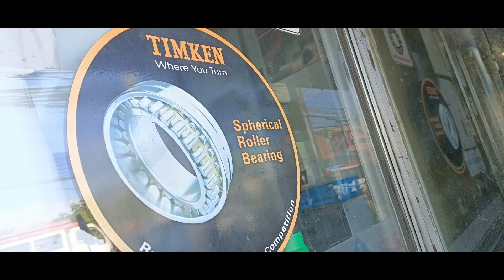WILLOW PARK HOMES CABUYAO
DMCI homes
ceiling works
terrace railings
painting work's

HABLA CONSTRUCTION fb page
LIARO HABLA messenger account